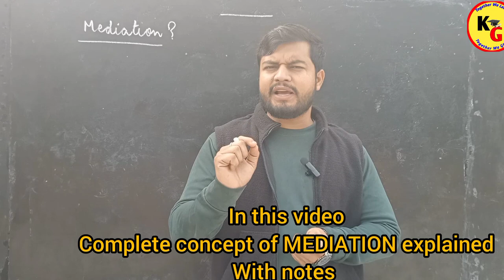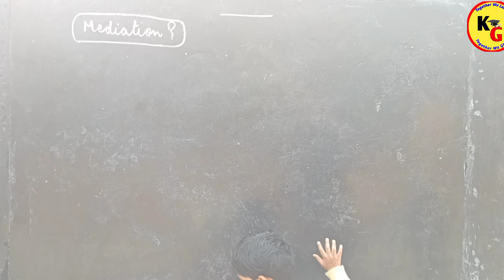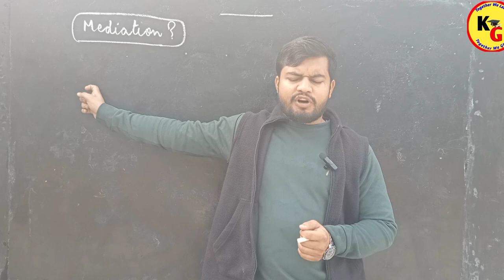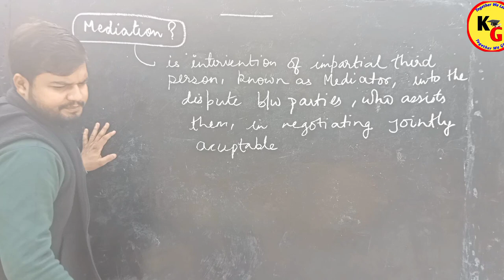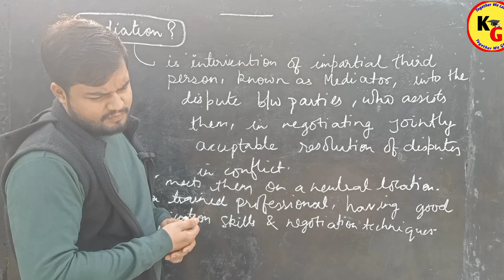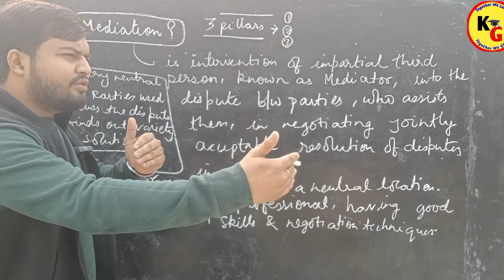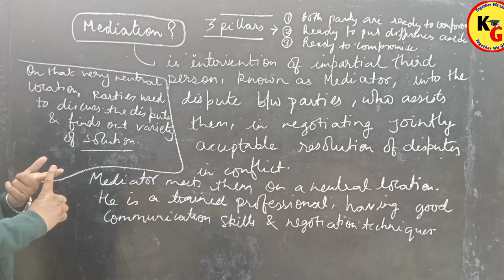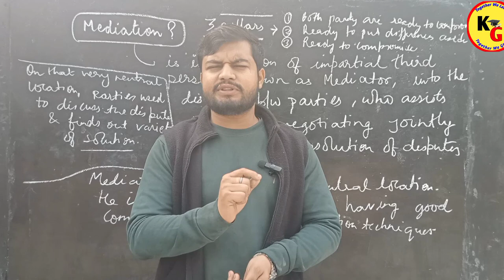What is Mediation in ADR | Mediation Alternative Dispute Resolution.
What is Mediation in ADR | Mediation in ADR | Mediation Alternative Dispute Resolution @PWLawWallah

In this video we will discuss about Mediation.

knowledge Grip,law lectures by Rajan Yadav,theory of Abrogation,law with twins,linking laws,Rajan Yadav,Alternative Dispute Resolution,ADR lectures by Rajan sir,ADR lectures by Rajan Yadav,unacademy judiciary world,what is Mediation in ADR,Mediation in ADR,Mediation in Alternative Dispute Resolution,Mediation Alternative Dispute Resolution,Mediation in ADR in Hindi,Negotiation and Mediation in ADR,Mediation,Mediation process in ADR,Study IQ judiciary